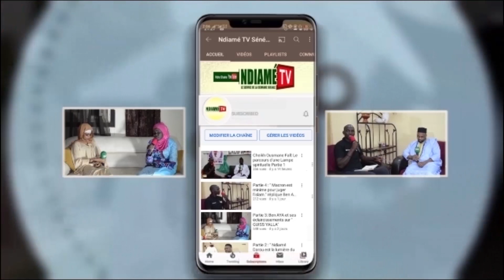Thiant Daara Rijaalûl Xaïbû_ 2022 à Mbour Wa Keur Cheikh Ndiaga Gueye...